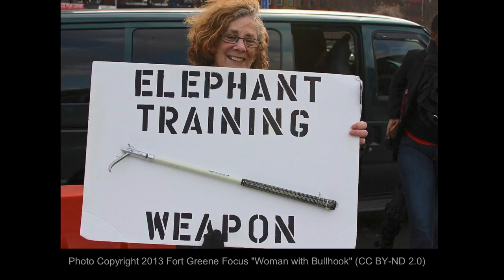Animal Abuse in Eco-tourism | Shreya Agrawal | TEDxMeritAcademy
Shreya sheds light on how animals are mistreated behind the scenes, and how many tourists are misinformed about animal cruelty and the ecotourism industry. She also discusses how to evaluate various types of wild animal businesses. Shreya hopes that you will support humane ecotourist destinations to end animal abuse for our entertainment. Shreya is a sophomore in high school who is very passionate about animals. In her free time, she likes to read, draw, sing and play badminton. Her ultimate goal is to help stop animal abuse and help them live a better, more natural life. This talk was given at a TEDx event using the TED conference format but independently organized by a local community.